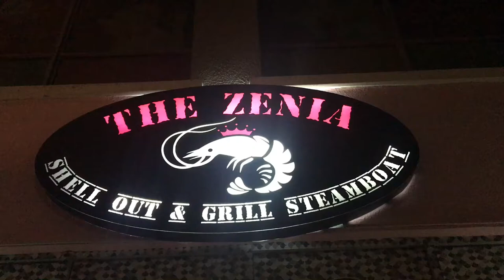Annual dinner everrise imago kk ft panama matteo music